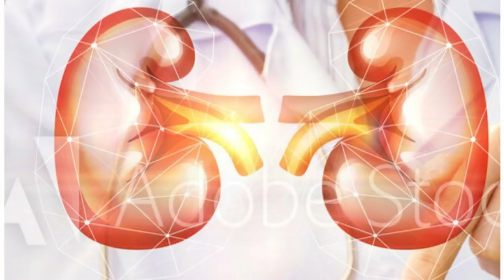MY SURVIVAL BATTLE WITH KIDNEY DISEASE( PDK)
I want to share my story, so we can all learn together, educate and protect our lives.